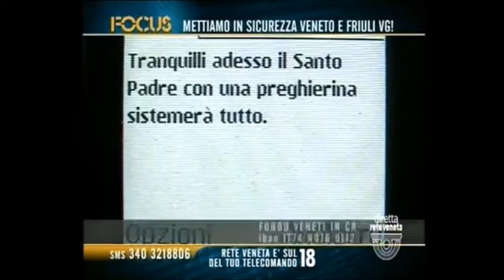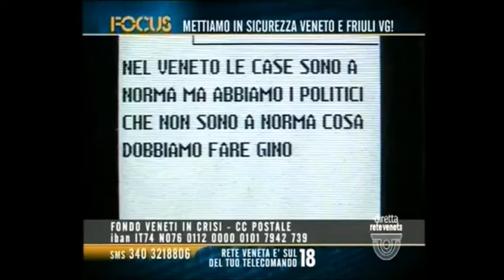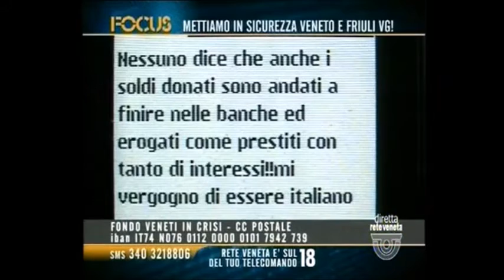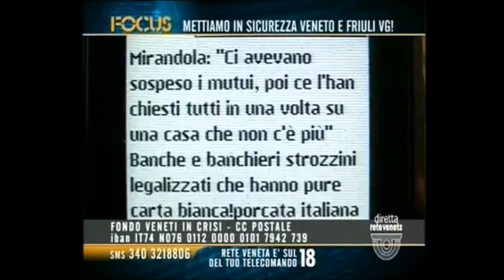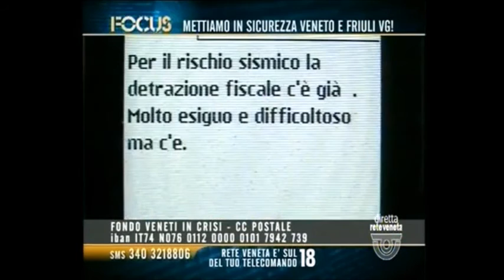Michele Favero a Focus Rete Veneta 26 agosto 16